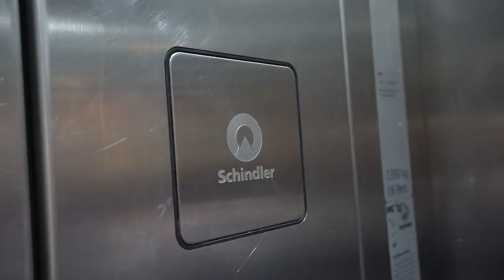Schindler Wallis: Weihnachten auf dem kleinen Matterhorn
Vom 3883 Meter hohen Klein Matterhorn geniessen pro Jahr rund 1 Million Touristinnen und Touristen die atemberaubende Aussicht auf Zermatt, das «grosse» Matterhorn, das Breithorn oder den Mont Blanc. Hinaufbefördert werden sie die letzten 100 Meter vom höchstgelegenen Aufzug Europas. Der Aufzug ist den ganzen Tag im Einsatz.